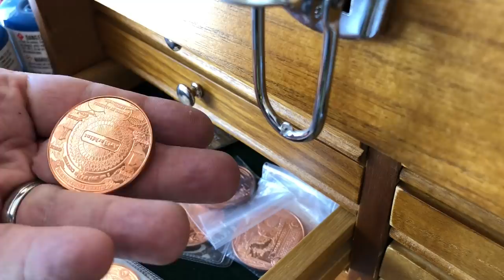Making a Coin Ring